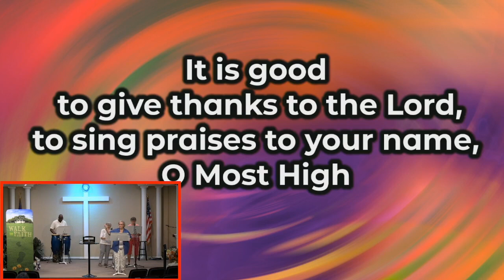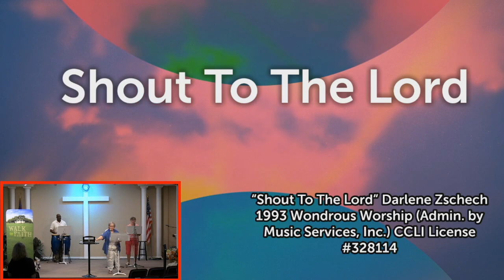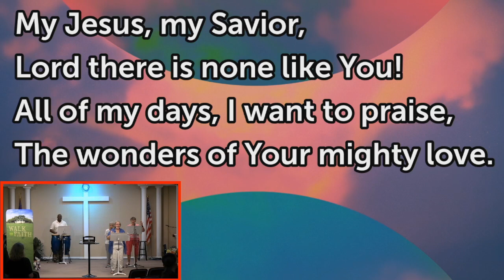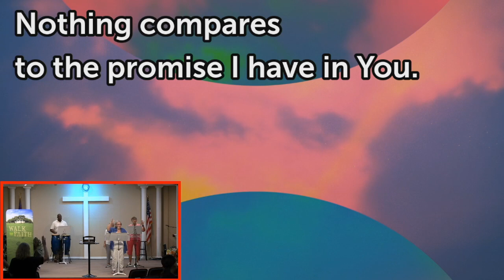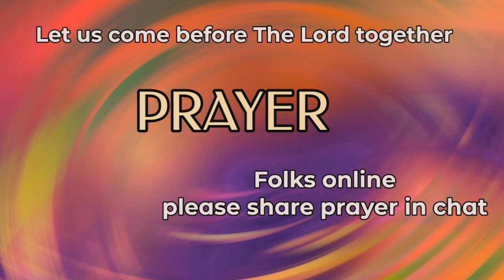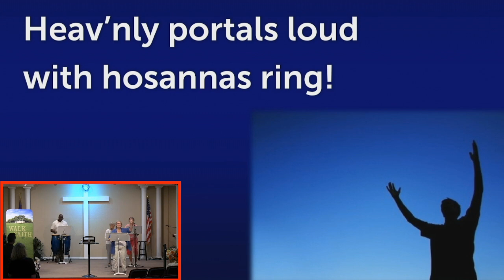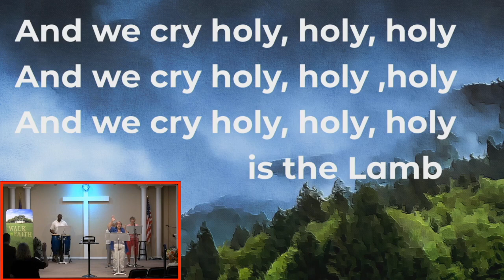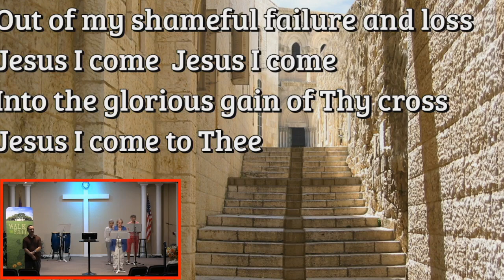2024-09-08 Sunday Worship Replay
Countdown
Welcome & Opening Prayer – Pastor Ryan
Worship in Song – Sharon Paynter
    The Lion & the Lamb
    Shout to the Lord
Video – California Missions – Trust Him
Worship in Prayer – Pastor Ryan
    227   Praise Him! Praise Him!
    We Fall Down
Worship in Giving
        Children Dismissed
Message “The Thing No One Talks About" Pastor Ryan
  Luke 19:28-44
    310   Out of My Bondage
Announcements & Benediction – Pastor Ryan
Post service announcement loop

All music & videos are licensed for web streaming and replay.